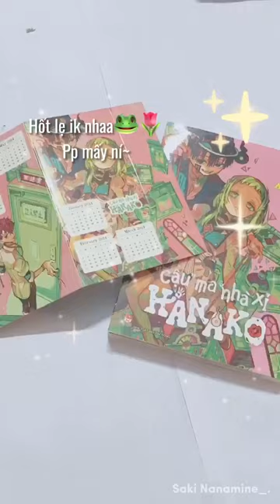[UNBOXING MANGA HAUL] Toilet bound Hanako-kun voil.19✨manga